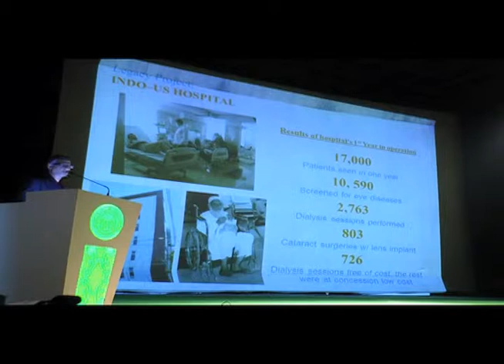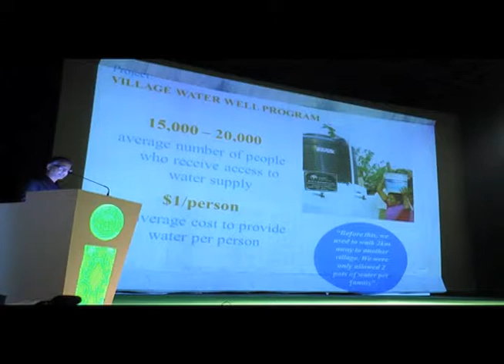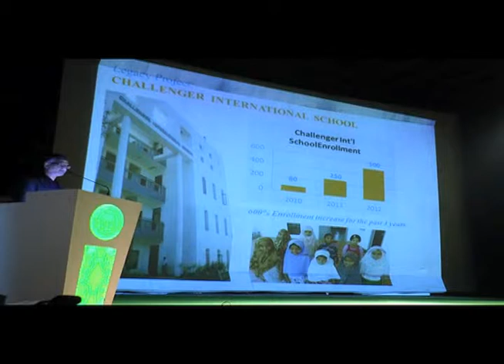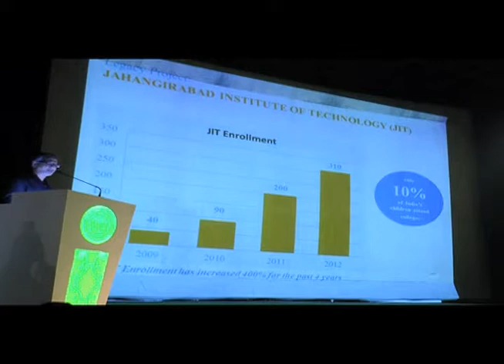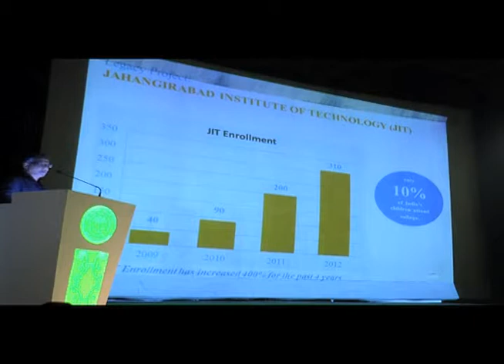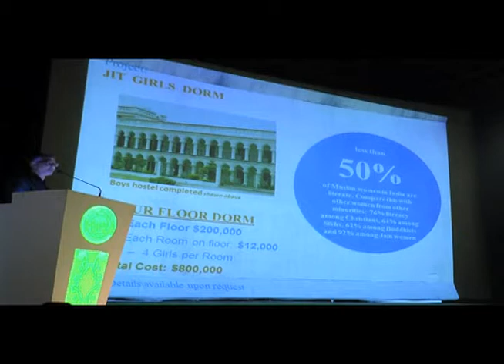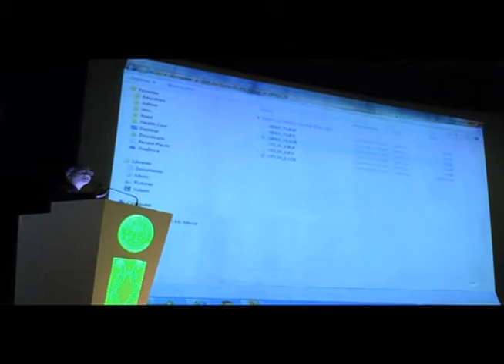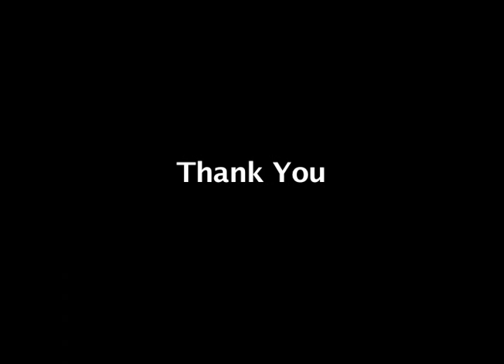Algarh Alumni Meet 2014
Aligarh Muslim University, Alumni Meet- 2014